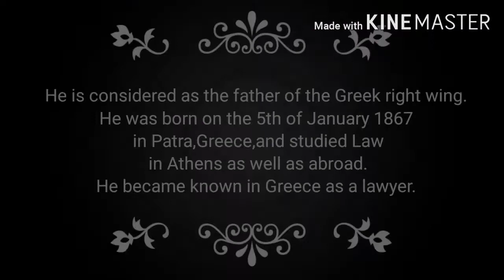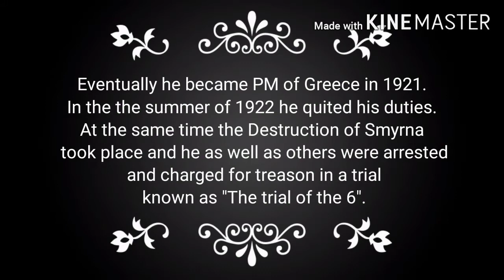Dimitrios Gounaris:A Greek Political Figure of the 20th Century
This is a new type of video series which I decided to start after I left the History department;I guess now History by becoming my hobby brings me more inspiration but I don't know!😂❤️

People : Dimitrios Gounaris
Footage:MegaTv,ERT Tv
Pictures:Google
Song: Ratatouille video game :Home Stink Home theme
Programme:KineMaster,Power Director